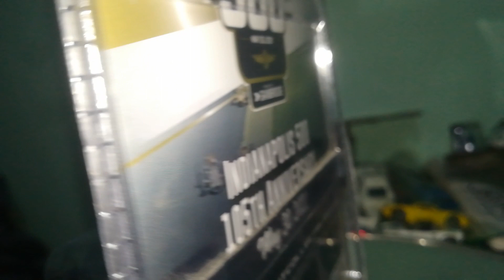2021 chevrolet tahoe by indy 500 105th greenlight 1/64